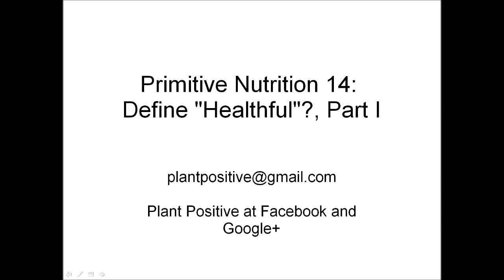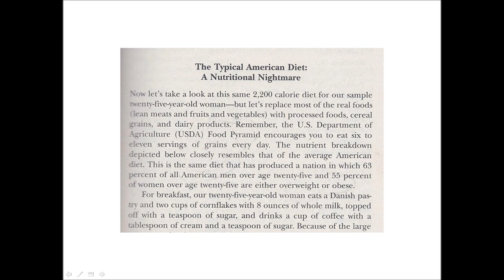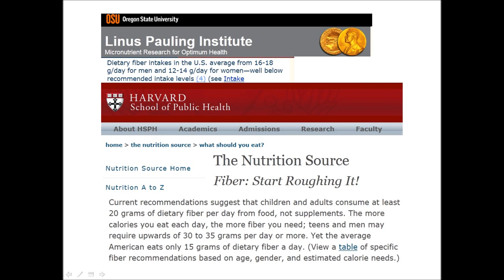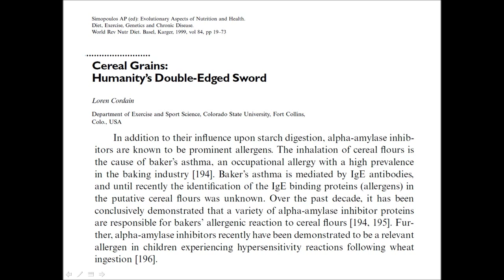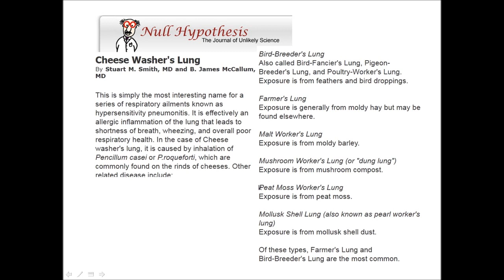Primitive Nutrition 14: Define "Healthful"?, Part I